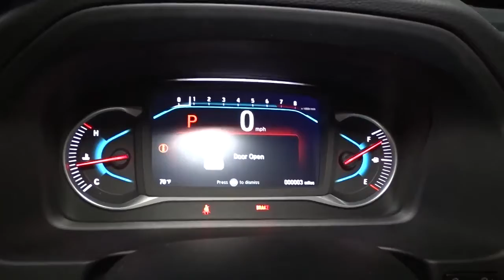2022 Honda Pilot Hillside, Newark, Union, Elizabeth, Springfield, NJ 226125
2022 Honda Pilot available in Hillside, New Jersey at Route 22 Honda. Servicing the Newark, Union, Elizabeth, Springfield, NJ area.

The Smart Way To Buy! Are you tired of hidden fees and bogus rates ruining your search process? Now there's a way to avoid all of the nonsense. Introducing the smart way to buy from Route 22 Auto's. The advantages of the smart way to buy are endless. There is no pressure throughout your search. You can finally feel at ease when purchasing a car. Since there are no hidden fees, there are no surprises or gimmicks revealed when you finally make a decision. Route 22 Autos salespeople are direct and value your time, so there is no back and forth or confusion. They know it's necessary for you to feel comfortable during the buying process and want to be trusted. The smart way to buy is smart for a reason. The team at Route 22 Auto's does Internet research every day to discover the right price for you. They make sure to look at competitors' pricing and numbers from industry experts so you can feel confident that you're getting the best offer possible. The main factors that contribute to your final cost are market value, product availability, days' supply in the market and the product age, color and equipment. It's easy to feel secure with the smart way to buy. Want more room? Want more style? This Honda Pilot Elite is the vehicle for you. You appreciate the finer things in life, the vehicle you drive should not be the exception. Style, performance, sophistication is in a class of its own with this stunning Honda Pilot Elite. All-wheel drive means peace of mind all the time. This Sonic Gray Pearl AWD Honda enjoys a host offeatures, including exceptional acceleration and superior stability so you can drive with confidence. You could keep looking, but why? You've found the perfect vehicle right here.
2 LCD Monitors In The Front and 1 LCD Row Monitor In The Rear,Fixed Diversity Antenna,Radio w/Seek-Scan, Clock and Steering Wheel Controls,Radio: 590-Watt Premium Audio System -inc: 10 speakers, subwoofer, Bluetooth HandsFreeLink and streaming audio, MP3/auxiliary input jack, Radio Data System (RDS), Speed-sensitive Volume Compensation (SVC), 2.5-amp USB charging port (1 port in center console/2 ports on 2nd-row), 8 display audio w/high-resolution touch-screen and customizable feature settings, HondaLink, CabinControl remote compatibility, Apple CarPlay integration, Android Auto integration, SMS text message function, SiriusXM (SiriusXM requires a subscription after any trial period, If you decide to continue your SiriusXM service at the end of your trial subscription, the plan you choose will automatically renew and bill at then-current rates until you call SiriusXM at 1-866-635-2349 to cancel, See our customer agreement for complete terms Fees and programming subject to change, Available in the 48 contiguous United States and D.C, SiriusXM and all related marks and logos are trademarks of SiriusXM Radio Inc.), HD radio, wireless phone charger, 2.5-amp USB smartphone/audio interface (1 port in front console), Honda Satellite-Linked Navigation System w/voice recognition and Honda HD digital traffic, advanced rear entertainment system w/10.2 high-resolution screen, Blu-Ray player, built-in streaming apps and 2 wireless headphones, HondaLink subscription services, Wi-Fi hotspot capability, multi-zone audio and CabinTalk In-Car PA system through headphones and speakers,Galvanized Steel/Aluminum Panels,Chrome Grille,Black Bodyside Cladding and Black Wheel Well Trim,Speed Sensitive Rain Detecting Variable Intermittent Wipers,Tires: 245/50R20 102H AS,Body-Colored Front Bumper w/Black Rub Strip/Fascia Accent and Chrome Bumper Insert,Body-Colored Power w/Tilt Down Heated Auto Dimming Side Mirrors w/Power Folding and Turn Signal Indicator,Body-Colored Rear Bumper w/Black Rub Strip/Fascia Accent and Chrome Bumper Insert,Steel Spare Wheel,Wheels: 20 Machine-Finished Alloy,Fixed Rear Window w/Fixed Interval Wiper and Defroster,Tailgate/Rear Door Lock Included w/Power Door Locks,Fixed Glass 2nd Row Sunroof w/Power Sunshade,Front Fog Lamps,Deep Tinted Glass,Power Liftgate Rear Cargo Access,Laminated Glass,Roof Rack Rails Only,Compact Spare Tire Stored Underbody w/Crankdown,Lip Spoiler,Chrome Door Handles,Auto On/Off Projector Beam Led Low/High Beam Daytime Running Auto High-Beam Headlamps w/Delay-Off,Headlights-Automatic Highbeams,Clearcoat Paint,LED Brakelights,Express Open/Close Sliding And Tilting Glass 1st Row Sunroof w/Power Sunshade,Chrome Side Windows Trim and Black Front Windshield Trim,Smart Device Remote Engine Start,Remote Keyless Entry w/Integrated Key Transmitter, 2 Door Curb/Courtesy